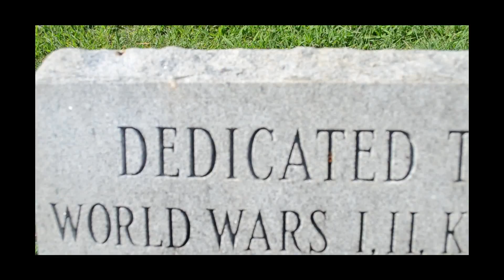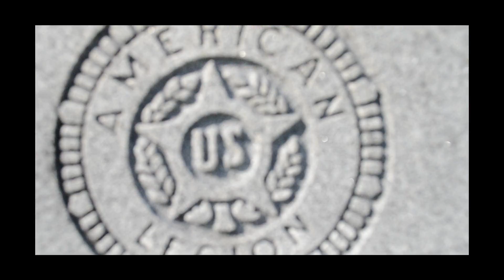Rookiebaby "My story" Directed by 10 2 10